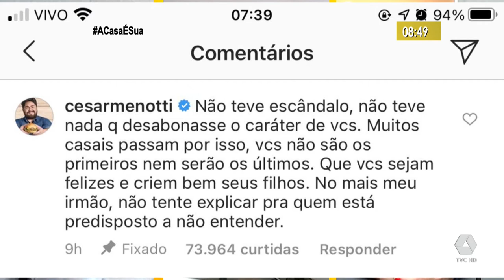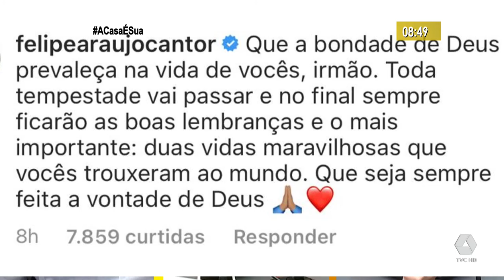Babados&Boatos destacam casais e ex-casais mais famosos